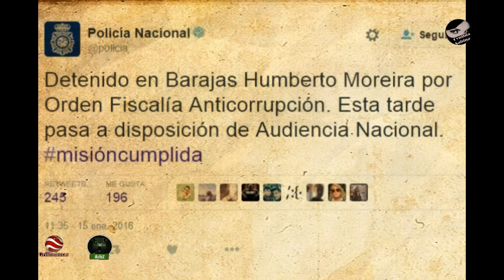Fiscalía española pide reabrir el caso del delincuente Moreira.